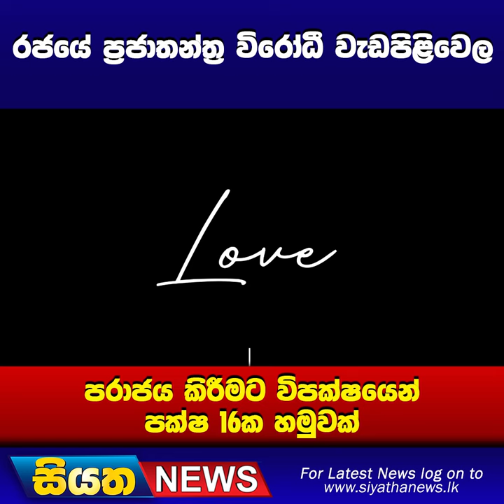රජයේ ප්‍රජාතන්ත්‍ර විරෝධී වැඩපිළිවෙල පරාජය කිරීමට විපක්ෂයෙන් පක්ෂ 16 හමුවක් | Siyatha News